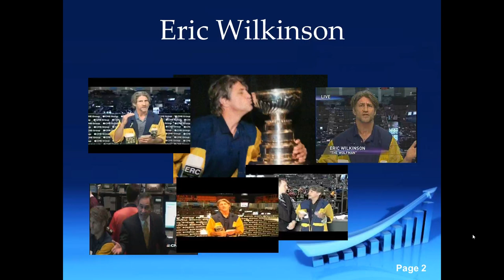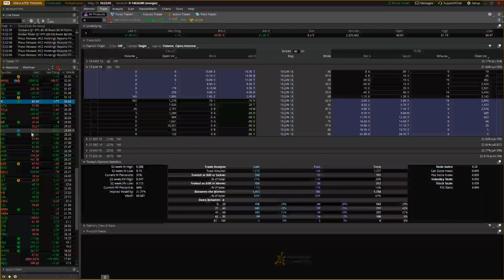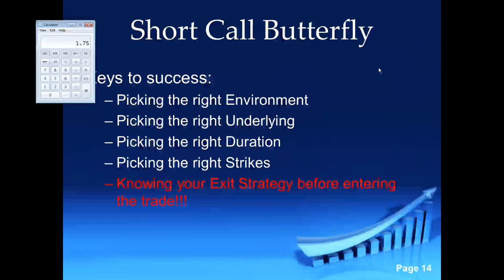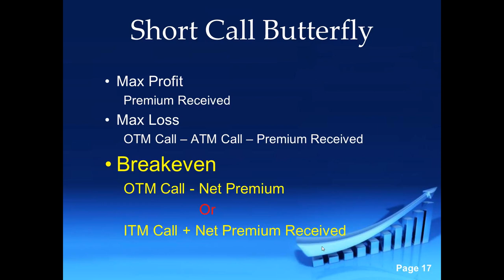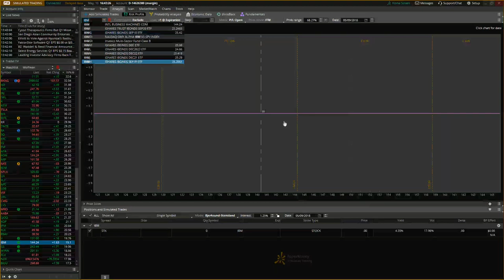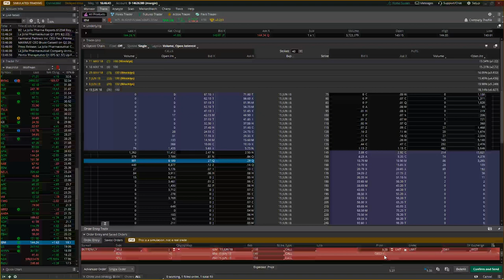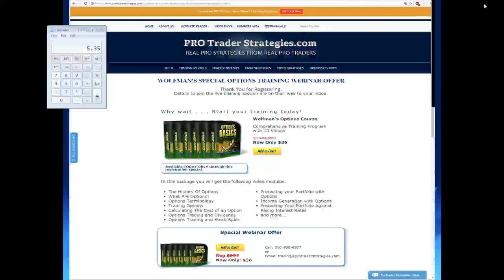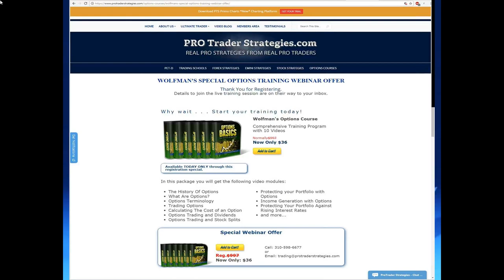Options for Intermediates II (7): Short Call Butterfly Eric "The Wolfman" Wilkinson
Even veterans of trading often don't have a market directional assumption everytime. A trader must ask: How does one trade with no particular directional assumption but feels the market is primed to really get moving? What is the best option strategy with that assumption in a low volatility environment? It may be a good opportunity to implement a Short Call Butterfly.

Join Eric "The Wolfman" Wilkinson, former Chicago Board of Trade floor trader and 25 year professional trader, as he explains how traders of a Short Call Butterfly can take advantage of a quick move, in an underlying, in either direction. Eric will show the correct way to trade the Short Call Butterfly, in a margin or IRA account.